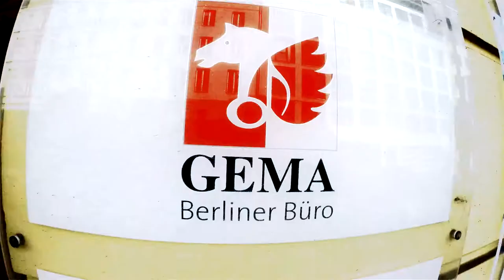Marathon mit der Politik - Interview mit Johannes Steiniger (CDU)